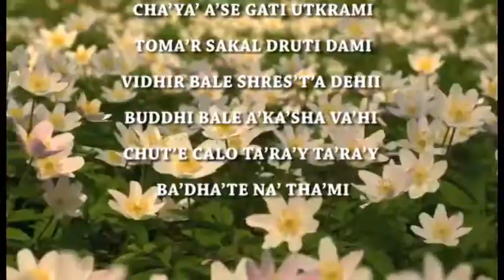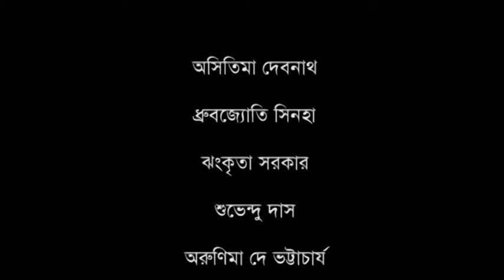manus manus haraye 1190